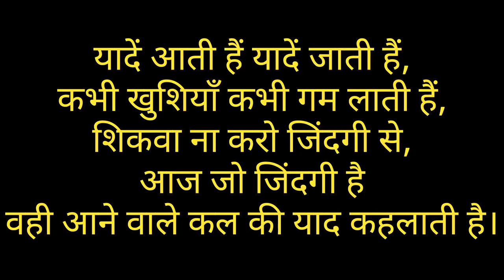Yaden-यादें || बिमला देवी || New Pahadi Song 2023 || Sarswati Kala Munch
सच्ची घटना पर आधारित लोकगीत ||

♪ वर्मा परिवार की तरफ से आपका चैनल सरस्वती कला मंच अलसिंडि में हार्दिक स्वागत है।

♪ Song :- यादें
♪ Writer :-  Bimla Devi
♪ Singer :- Bimla Devi
♪ Label :- @Saraswati_Kala_Munch
♪ Editor :- Kamal Verma
♪ Camera :- Realme 9 Pro
♪ Edit By :- Poco F4 Pro

𝄞 Stream the Full Song Here ♪
♪ Facebook  &  ♪ YouTube Music

Video Topics :-

यादें
पहाड़ी गाना

Jai Dev Badeyogi
Pahadi Viral Naati
Pahadi Dance
Pahadi Singer Bimla Devi
Yaadein Pahai Naati
Pahadi song 2023
Naati pahari song
dheeli nati
dhili nati 2022
Pahadi singers
Himachali Gaane
Himachali Culture
Saraswati Kala Munch